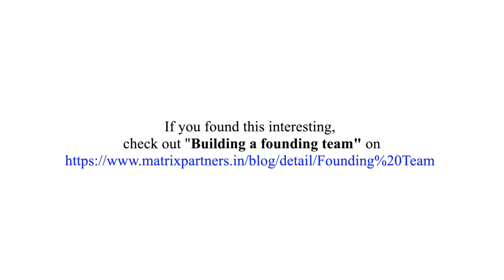Founder Ownership Structures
How should founders think about it at across the different stages of a startup? Avnish Bajaj, (Founder and MD, Matrix Partners India) shares his perspective, while in conversation with Salonie Ganju, ( Marketing Manager, Matrix Partners India ) Tune in to find out